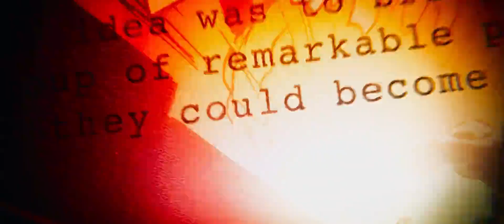Yenilmezler 3: Sonsuzluk Savaşı Fragman | Türkçe Dublajlı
Yenilmezler 3, 2018'in Mayıs'ında sinemalarda!
Marvel'in Görünen Kahramanlar ve Görünmeyen Kahramanlar artık bir arada.